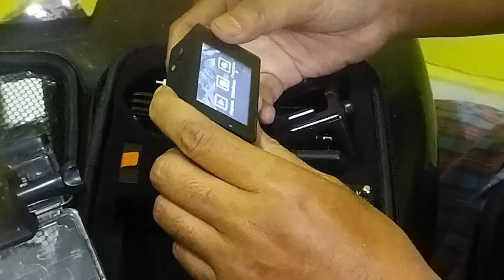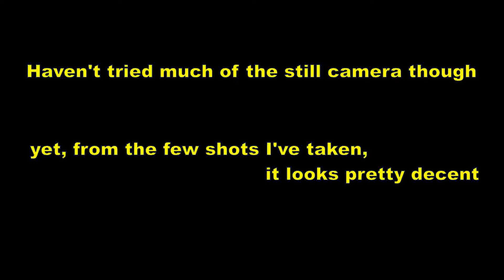Apeman A87 4K Action Camera Unboxing and review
Just a few video shots of my simple understanding on the camera